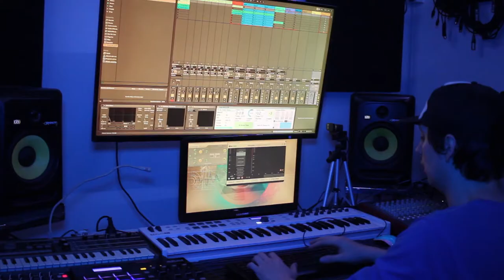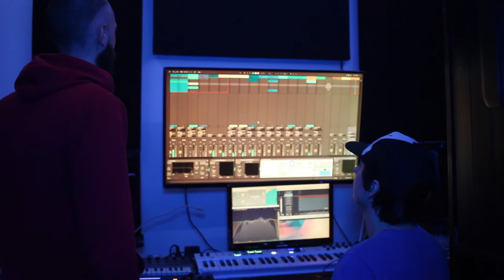​🐍 Kimera 🦁​ - Matias Gimenez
"Kimera" es una producción sonora en colaboración entre Gabriel y Matías Gimenez, realizada enteramente en Balcarce Records 📀😊 Muchas gracias 🙌

Te invitamos a dejar tu opinión en los comentarios 👇

BalcarceRecords 🎤

Grabación🎚️Mezcla🎛️Mastering🎹Beat🥁 : Gabriel Gimenez 🎧 (Vulcan Beats)

Armónica (arreglos e interpretación): Matías Gimenez

Video: Eric Rios  🎥🎬

Filmado en BalcarceRecords, Santa Fe (Argentina).